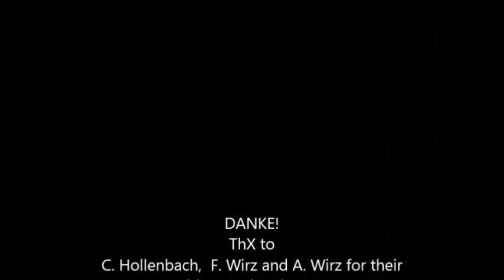Ein Song für Bad Honnef Rot Weiß Blau Joe's Garage Stefan Wirz YouTube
Ein Song für Bad Honnef - ein Song Contest:
Der Beitrag der Band Joe's Garage